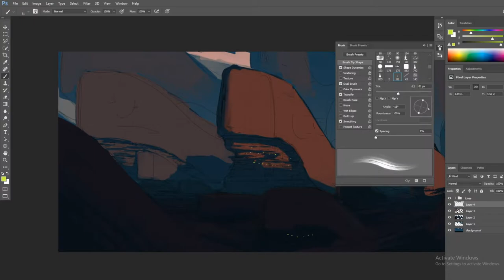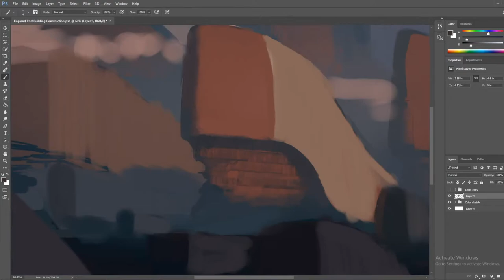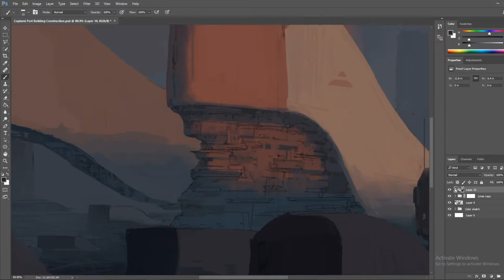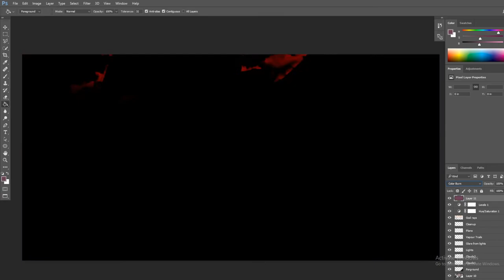Painting Demo: Wing City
My process for painting a city with aerodynamic buildings to withstand heavy winds.

Song name: Another Day (Revised) by The Album Leaf